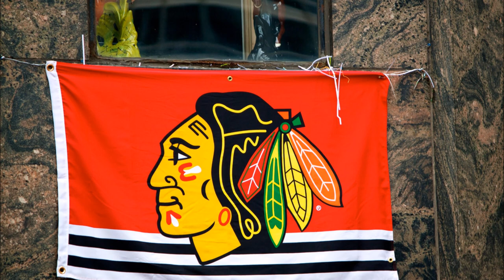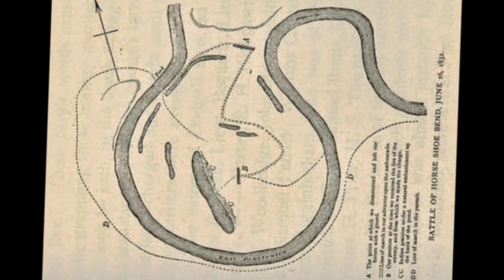What's the Black Hawk War?